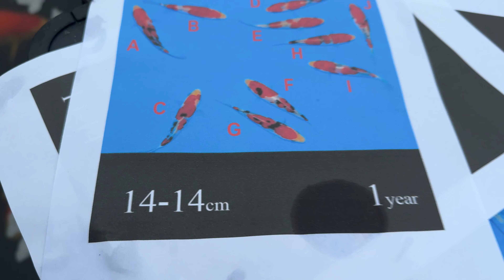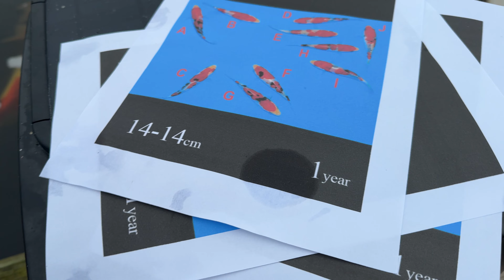This Sakai Koi Harvest Will Leave You Speechless!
In Episode #062 of The Nishikigoi Journal, Ricky embarks on the much-anticipated harvest of the Sakai pond at Koi Wholesale. This pond, filled with carefully selected Kohaku, Sanke, and Showa from Sakai Fish Farm, showcases some of the finest koi Ricky has been raising since they were only 12-16 cm. After months of meticulous care, the koi have grown beautifully, and now it’s time to make some tough decisions. As the harvest unfolds, Ricky provides insights into his selection process, sharing valuable tips on what traits to look for in these popular varieties. The episode captures the excitement, challenges, and beauty of working with such a remarkable group of koi, offering viewers a closer look at the process behind producing quality koi outside of Japan.

Join the Ricky Stoddart Nishikigoi Community!

WhatsApp Group: Get all the latest news and notifications without constant chat interruptions. Stay updated without your phone pinging all the time!

Telegram Group: Join the Koi Wholesale community for support, advice, and general chit-chat with other koi enthusiasts.